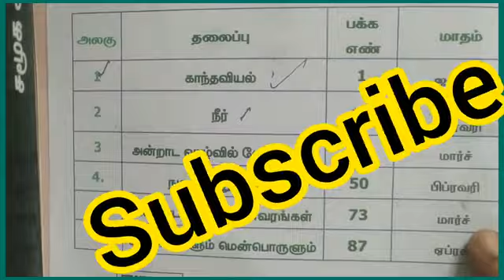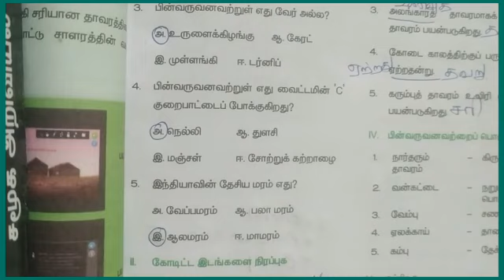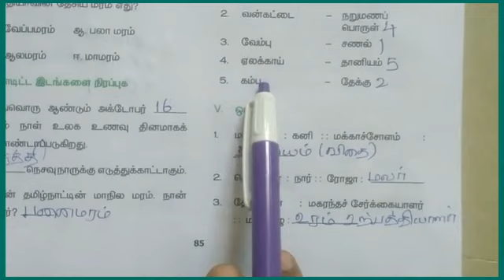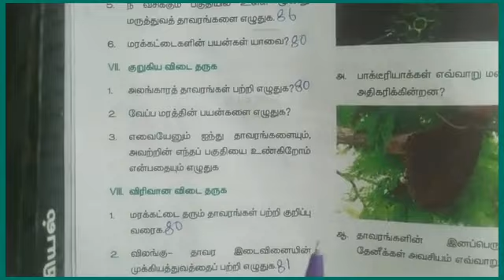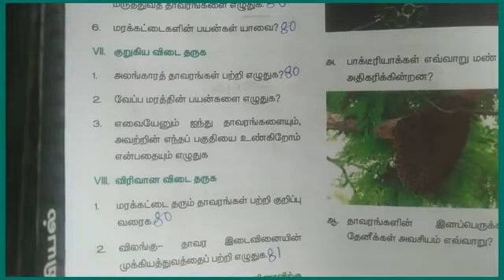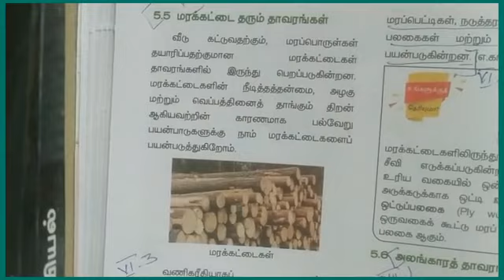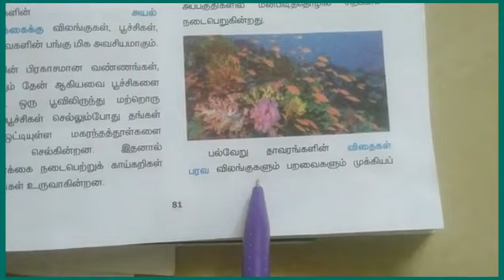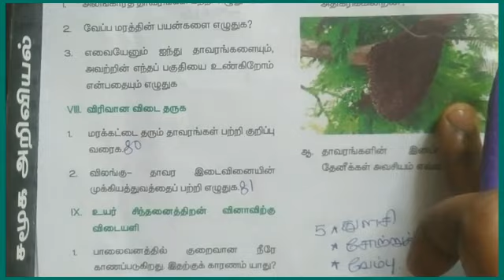Tet science|tnpsc science|ஆறாம் வகுப்பு அறிவியல் அன்றாட வாழ்வில் தாவரங்கள் வினா விடைகள்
இந்த வீடியோ ஆறாம் வகுப்பு அறிவியல் மூன்றாம் பருவம் அன்றாட வாழ்வில் தாவரங்கள் வினா விடைகள் பற்றியதாகும்.